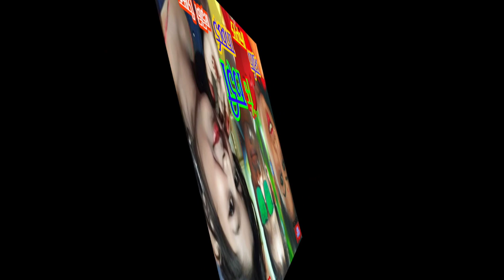DIL ME DEKHTA SAPNA TOHAR || दिल मे देखता सपना तोहर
Singer - kumari vidisha
Writer - shailendra